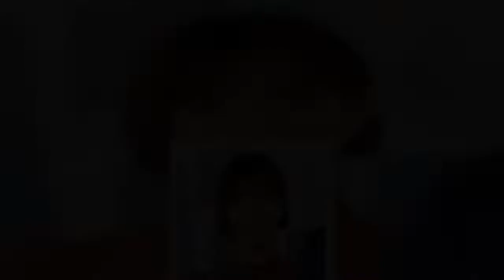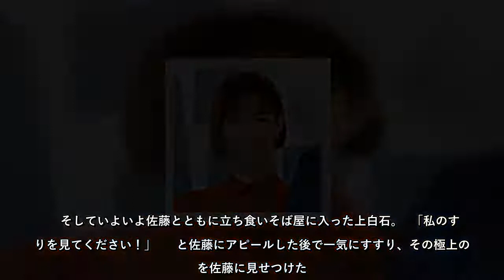「すすりっぷりが極上で…」上白石萌音が密かに学んだ「上手な口の使い方」